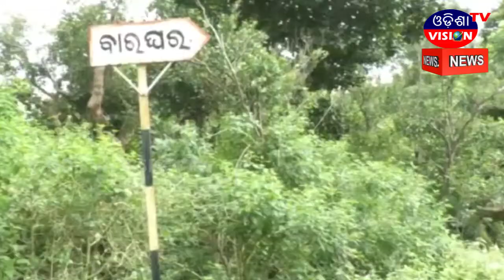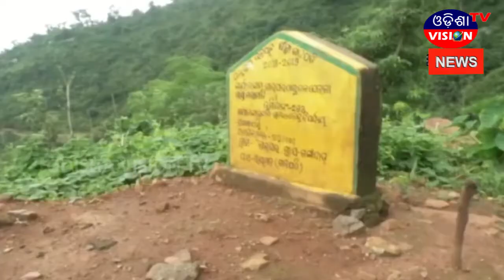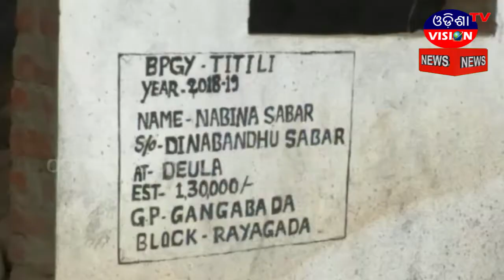Gajapati News || 10.10.2020 || Odisha Vision Tv